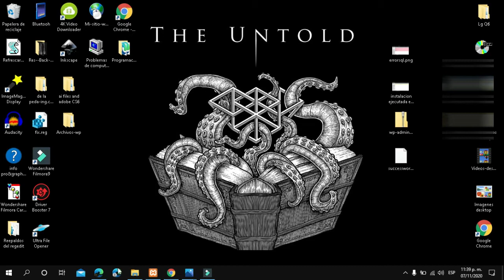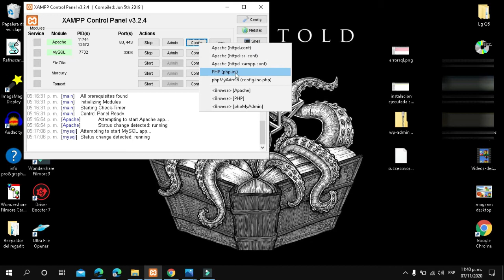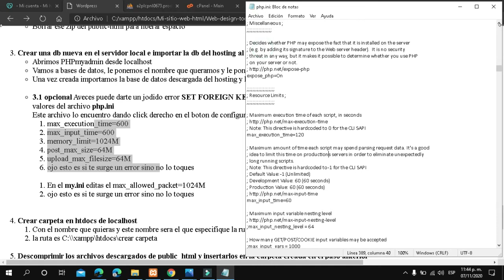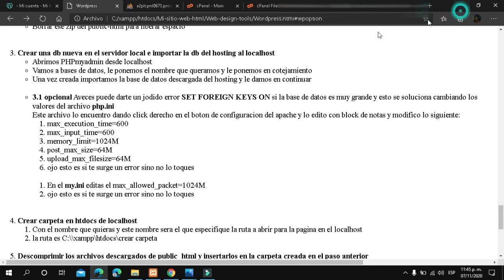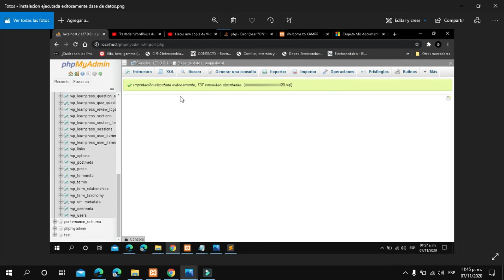Solución de ERROR al subir bases de datos a phpMyAdmin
Soluciona el ERROR al subir bases de datos a phpMyAdmin modificando algunos valores del archivo php.ini
   max_execution_time=600
   max_input_time=600
   memory_limit=1024M
   post_max_size=64M
   upload_max_filesize=64M

y tambien modificando los valores de el archivo my.ini
   max_allowed_packet=1024M